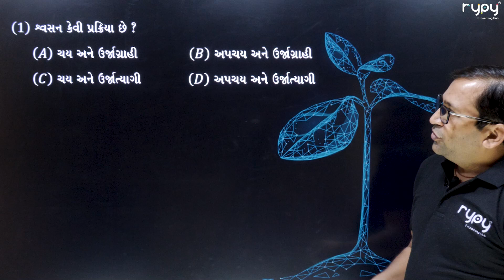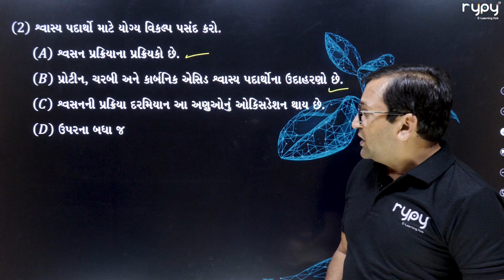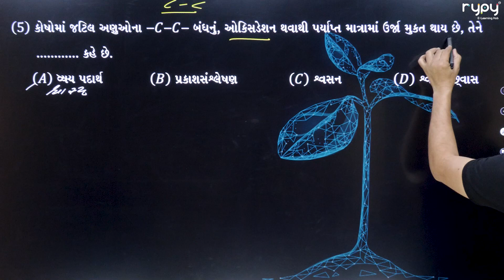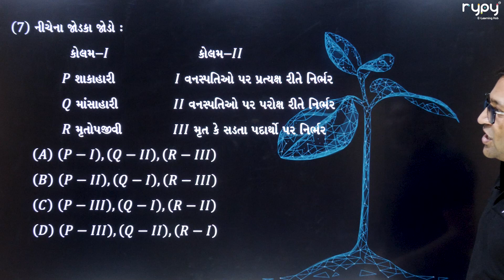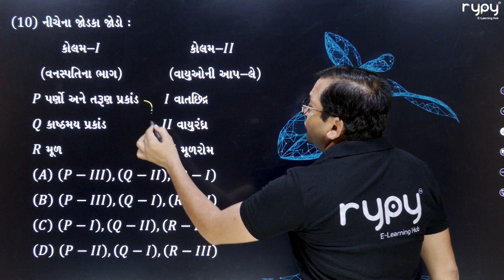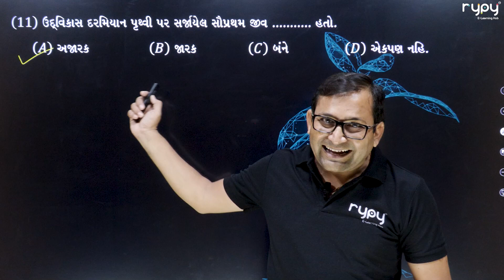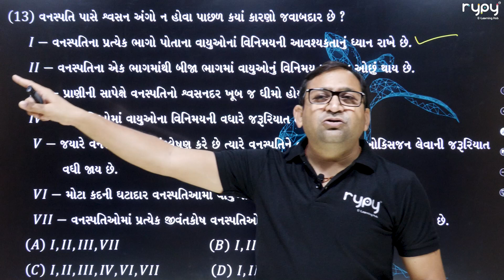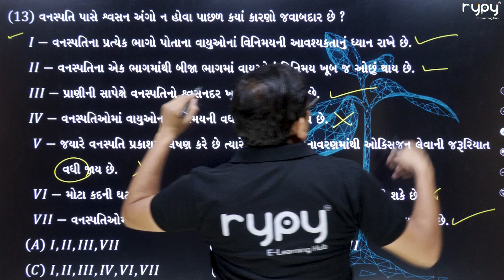NEET | 11 Science | Biology | વનસ્પતિઓમાં શ્વસન | શ્વાસ્ય પદાર્થ, શ્વસન વાયુઓ ની આપ લે | MCQs